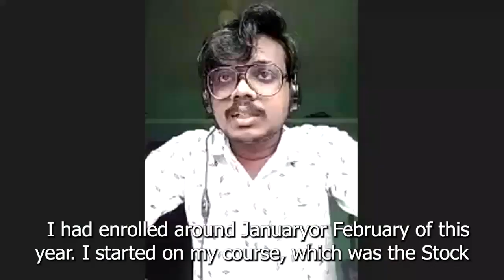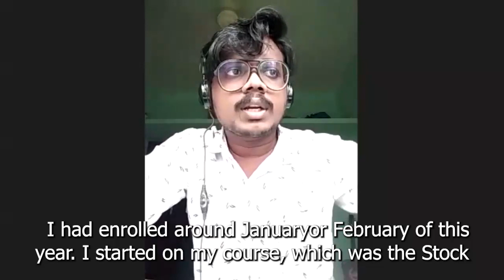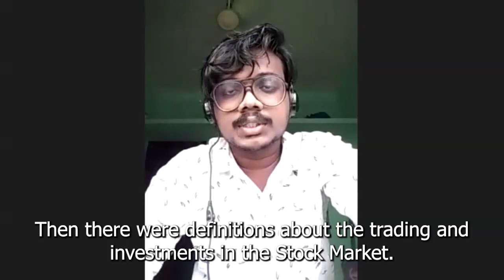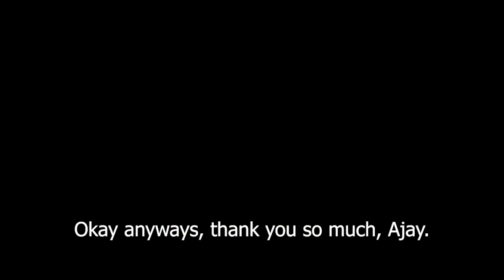Career Talks With Avodha | അവോദയിലെ സ്റ്റോക് മാർക്കറ്റ് കോഴ്സിനു ശേഷം Internship ഇല്ലാതെ placement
| Avodha, largest skill training platform is one of the best institutions for students who are facing unemployment due to the current situation in the world. Avodha started its journey on Nov 5th, 2018 as a Physical Institute with a different brand. Today, it is becoming an excellent solution to the crisis in lack of workability among students. We focus on providing a unique online to offline model to facilitate all-around education to our students. Avodha is involved in providing affordable learning options in the skill development space, the company provides skills training education along with the Income Sharing Agreement model, wherein students pay the fees only after they land a job. We believe that the quality of education is determined only by employability, so if the student is unable to land a job after learning the course, the very purpose of the course is to be detrimental. Avodha Skill Training Platform has only one mission- To teach job-oriented courses in vernacular language, which will help in improving retention and learning among students. We provide 23 courses in 6 different languages- Malayalam, English, Tamil, Hindi, Kannada, Telugu. We could have launched over 100 courses if we wanted to but we curate courses only based on job availability. Companies are looking to hire skilled laborers, but due to the lack of skill, most of the college placements rates are so low. Companies are unable to find the type of skills they are looking for. We conduct extensive research to determine what kind of jobs are available in the market and based on that study Avodha builds out courses and course curriculum. By this, we ensure that our courses are industry-oriented and provide the best chances of employment for our students. We also ensure that the skills attained by our students are at par with Industry standards which matches the skills required for each company. We provide courses at an affordable rate of Rs 12800/- in total for each course student chooses. We conduct a 3-month online course + a 3-month internship program for each course. Students only have to pay Rs 2,800 as an admission fee and the rest of the fee can be settled in installments, once they find employment through their platform. We conduct live interactive sessions for doubt clearance in each course from Monday to Friday, also provide 24*7 customer service. Avodha understands that students can be confused when it comes to selecting a career, which is why at Avodha the student has the freedom to switch from one course to another until they find their passion. We do not collect any extra fees for this, Avodha wants the students to discover their passion since this is the best way to get them to a job as possible.
best online courses in 2021
free courses with certificates online
avodha online courses malayalam
job oriented courses
top 10 certifications 2021
free courses on coursera with certificates
free courses with certificate in hindi
online courses free with certificate in tamil,
online courses free with certificate Malayalam
free online courses with certificates in telugu
learn python in hindi
free game development course
free courses English online
free online courses with certificates in India
computer courses with certificates
online certificate courses after +2
online learning
best online course platforms
online learning during lockdown
best online courses 2021
the best platform to learn skills
job oriented course online courses excel
online courses excel free
online courses graphic design,
online courses game development
online courses in Tamil
online courses in Hindi
online courses in Telugu
online courses in Malayalam
online courses India
online job training courses
online courses Kerala
free learning courses online
online courses marketing
online courses makeup
free online courses Malayalam
online courses on you-tube
online courses on the stock market
android development
medical coding
excel Tally GST
stock market
Digital marketing
Graphic design
Ethical hacking
Python and Django
Data science and AI
UI&UX design
Full-stack development
AC repair engineering
Beautician course
Flutter
Ecad MEP HAVC
AutoCAD 3ds max Revit
AutoCAD solid works catia
Mobile repairing engineering
Relationship management
Store management
Corporate office Associate
Hospital management
Game Development